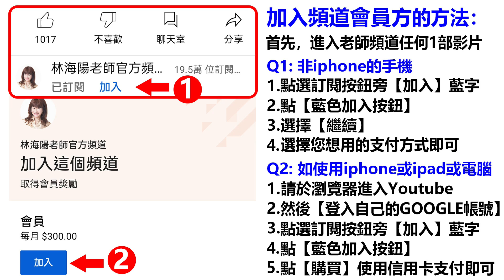林海陽獨家!!看過來!2023水兔年狗生肖上半年運勢大解析!